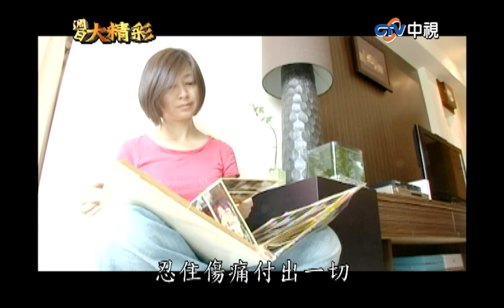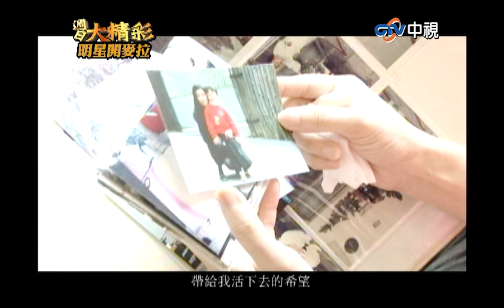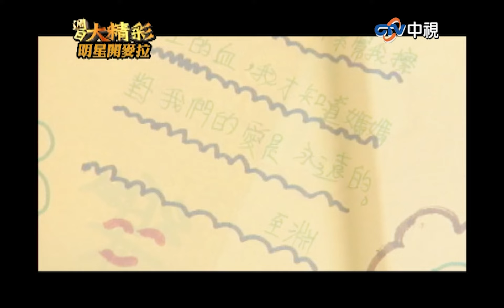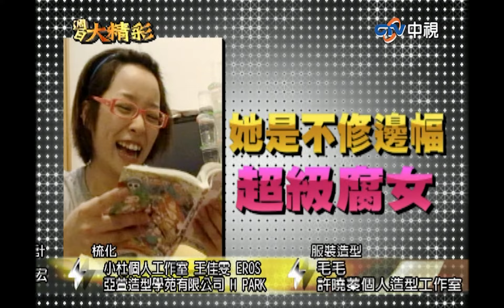老天爺開了偌大的玩笑！ 痛心母憶亡兒完成母子之約【週日大精彩 EP13】（下）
老天爺開了偌大的玩笑！ 痛心母憶亡兒完成母子之約